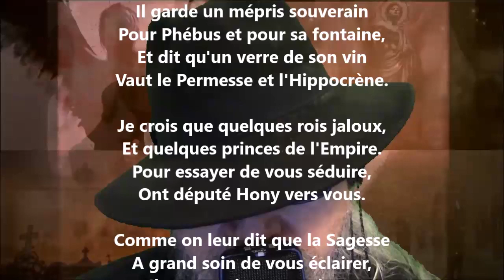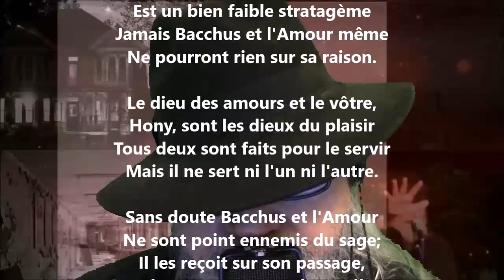Stances VI - Voltaire lu par Yvon Jean